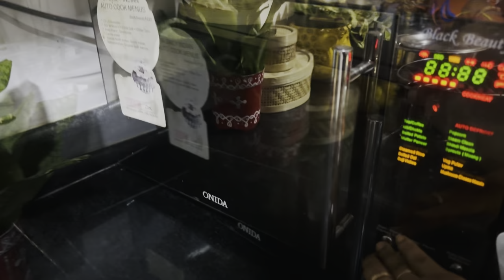Kitchen tour | Indian mom daily routine | lunch box recipe